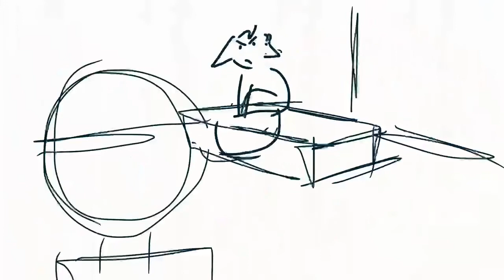She-Ra - Ghost meme (VERY UNFINISHED)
Yeah so I only found out about this 3 days ago and the I last minute rushed the last frames instead of getting it in because I at least wanted to get to my favorite part if the song... I didn't make it to my favorite part of the song or the dude date for that matter I was like 7 minutes off. The first try it wouldn't upload so i had to convert the video and then I realized the second try that I did it on the wrong channel and yeah.. I hope it makes it in to be copyright free ik it isn't going to win I just want the satisfaction of this video being copyright free also I hope you liked it. The first part at least I find enjoyable. Wish I stopped at some point to cut out the parts that I didn't actually get to drawing 😂 but I guess it's my punishment for doing it clutch.